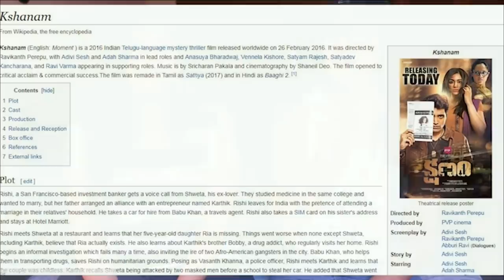Baaghi 2 Latest Trailer Reaction by Irene and Maria | Latin Girls Reaction Videos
Baaghi 2 Official Trailer reaction by us.